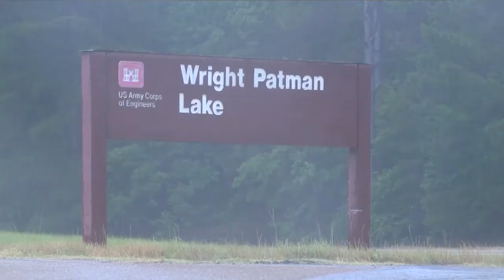Wright Patman Lake Study